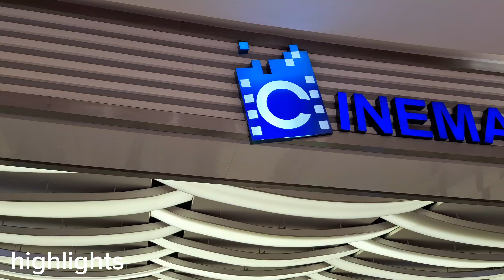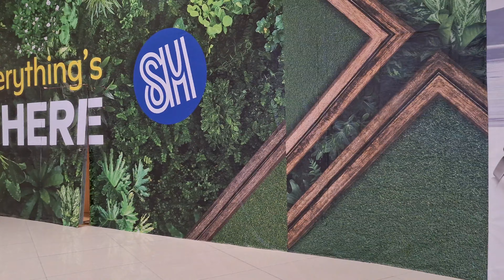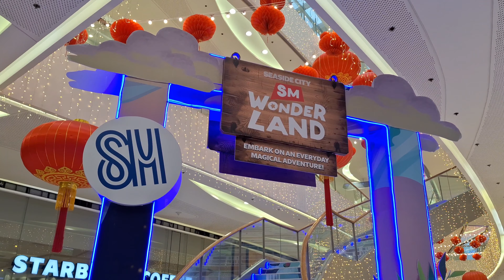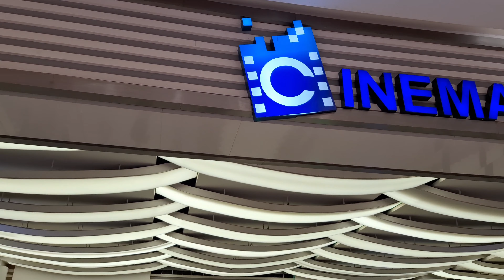Explore the SmSeasideCity Cebu | Part 2 • Walking 🚶‍♂️ tour | Philippines 🇵🇭 🇵🇭